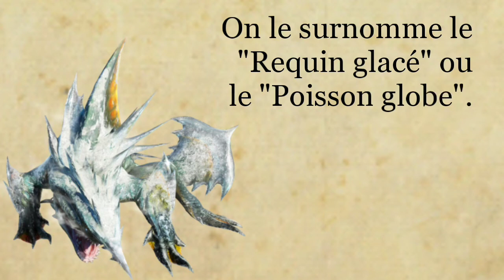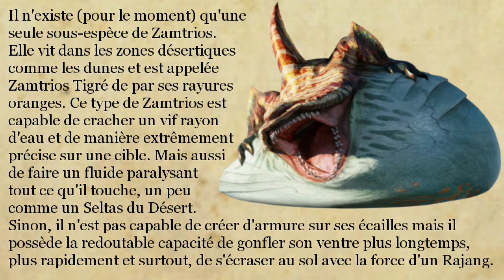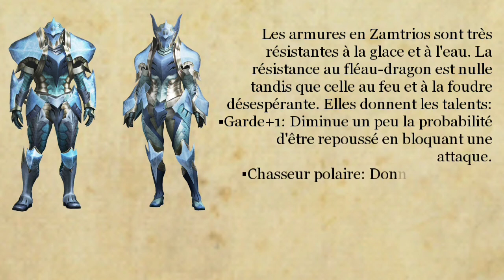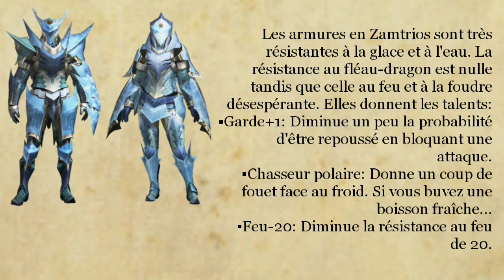Études de la Wycadémie, Rapport 37: Zamtrios, le requin glacé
Les Études de la Wycadémie sont en partenariat avec la Mogapédia. N'hésitez pas à faire un tour dessus pour toujours plus en savoir sur vos monstres préférés! ;)